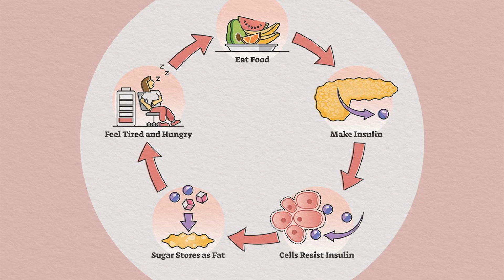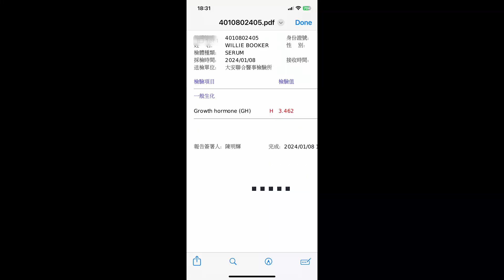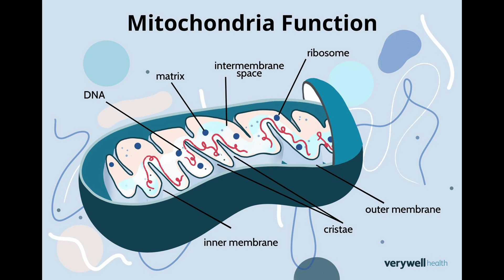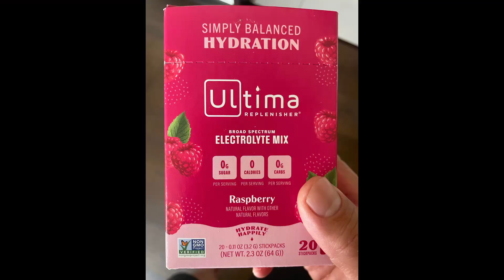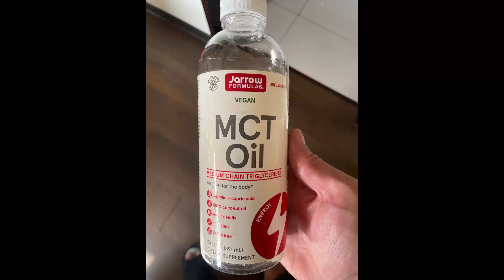Fasting: Benefits and how to do it safely and properly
0:20 Fasting basics
1:22 Benefits of fasting
3:12 Bodybuilders use a different strategy
4:20 Start with intermittent fasting
6:17 Prolonged fasting, healing small injuries
7:20 Lowering cancer risk
8:20 Get fat adapted first
9:34 Take electrolytes
10:50 Speeding up effects of fasting from exercise
11:59 Do not break the fast with carbohydrates
13:37 Do not cheat with a small amount of food!